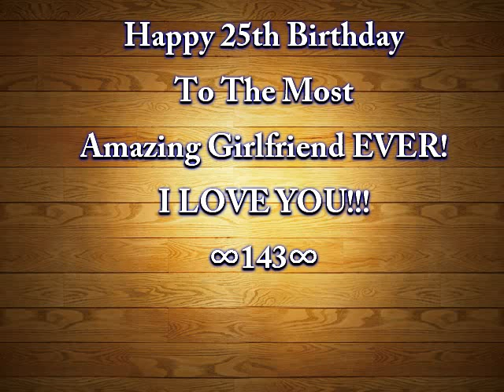HAPPY BIRTHDAY MEL! I LOVE YOU! :)